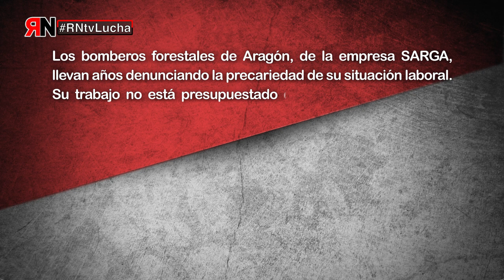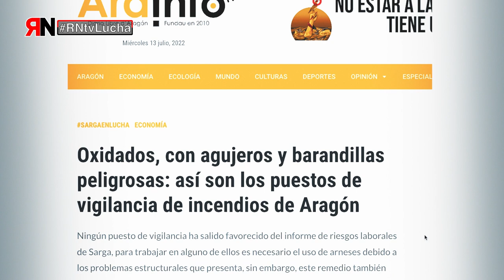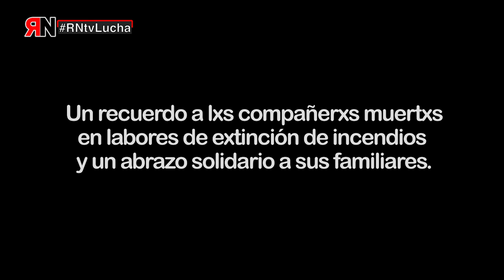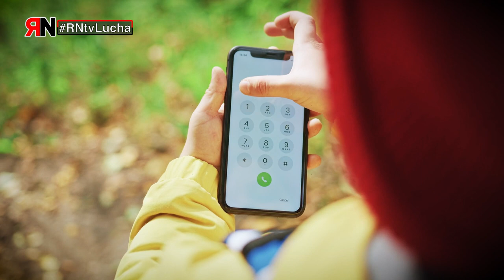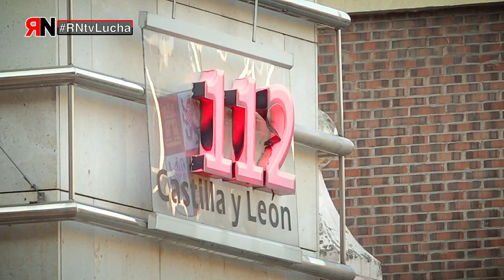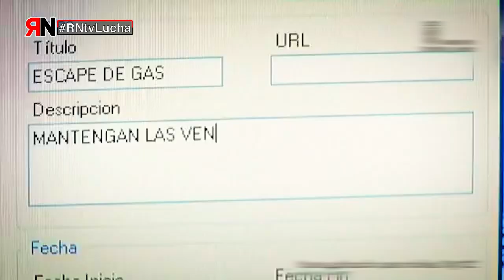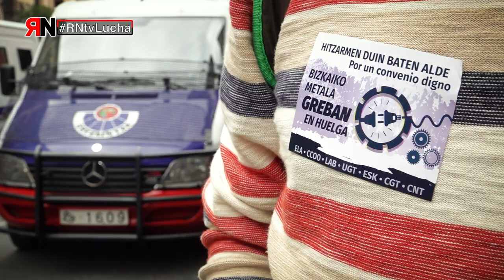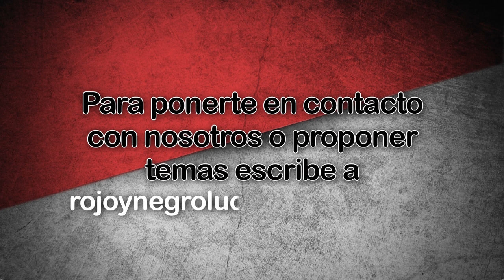RNtvLucha74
Este mes de Julio cerramos temporada con los conflictos en el sector del metal de Bizkaia, emergencias de Castilla y León, y bomberos forestales.
Volveremos en Septiembre.